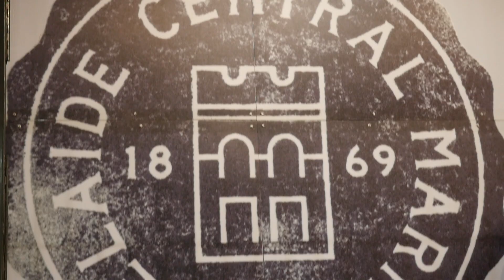Hive of activity at the Adelaide Central Market